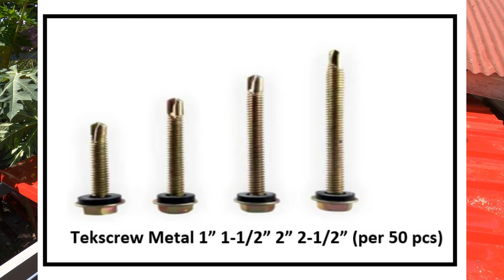POSTE NA GAWA SA TUBO(GI PIPE)AT PAG GAWA NG BUBONG(RIBTYPE)|KAYELENS AMAZING CONSTRUCTION IDEAS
ANG LAYUNIN NG VIDEO NA ITO AY MAIBAHAGI SA INYO ANG PAMAMARAAN NAMIN SA PAG GAWA NG BUBONG AT NG POSTE GAMIT LANG ANG TUBO
SA VIDEO NA ITO IPAPAKITA KO SA INYO KUNG PANO GAWIN AT MGA TAMANG PROCESSO AT MATIPID AT SULIT PA